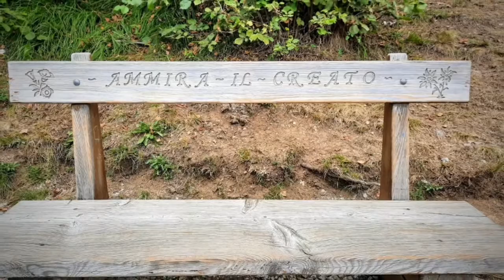Weekend In Val D'Ossola